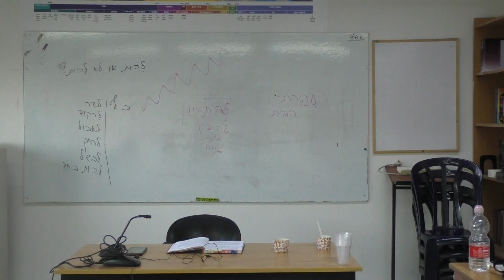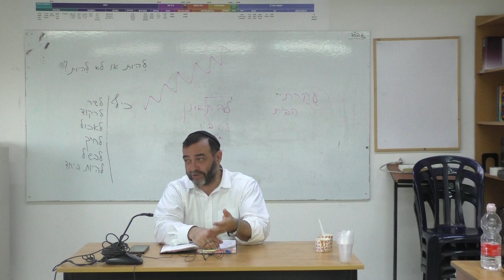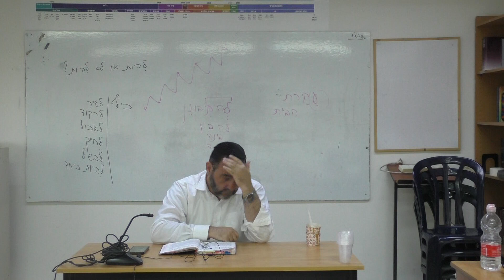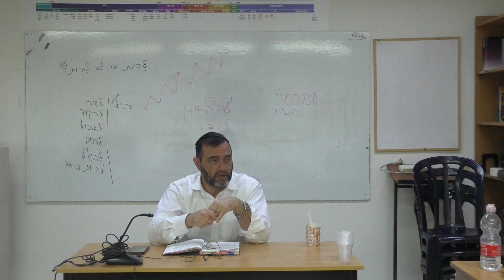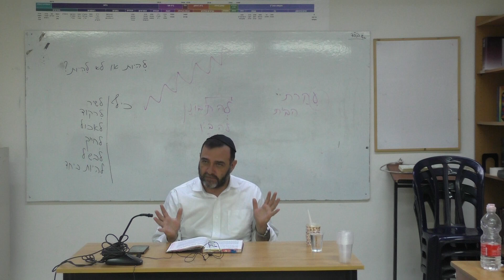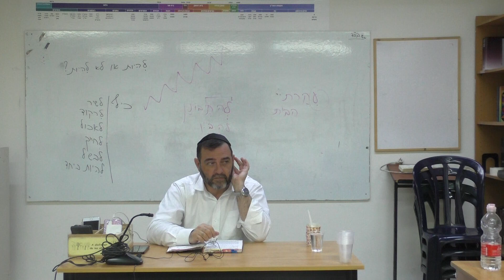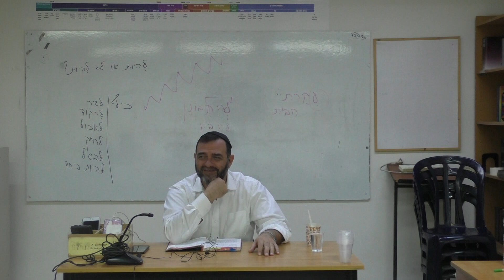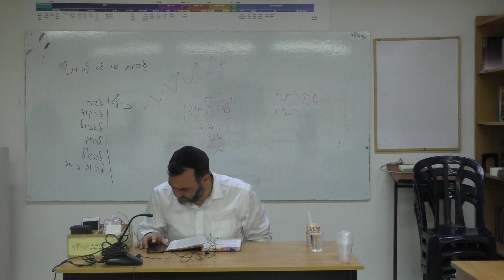La Historia desde la visión judía - La transmisión de la Torá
Rav Guidon Mendoza - 5784